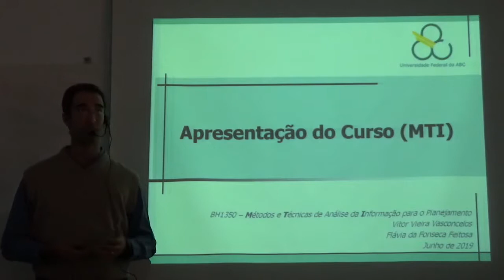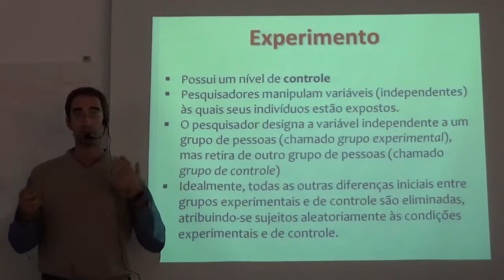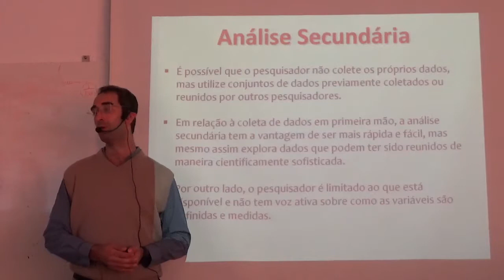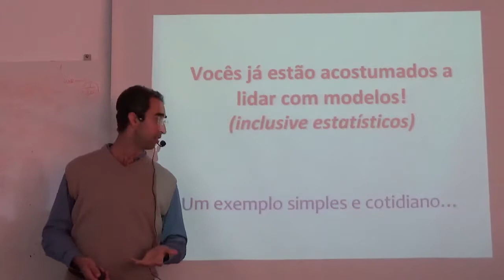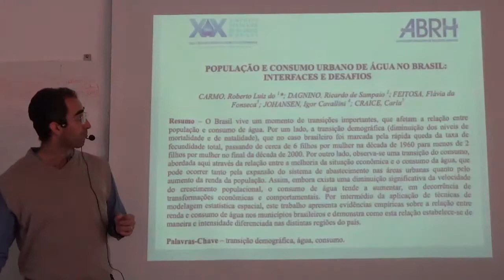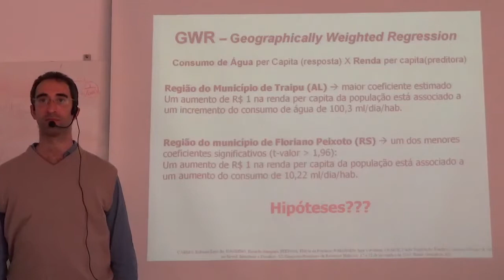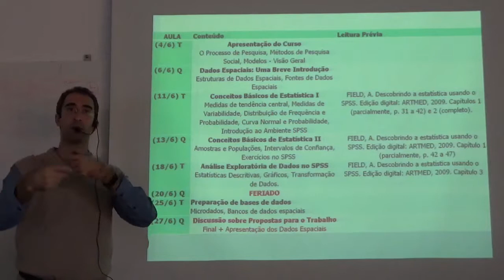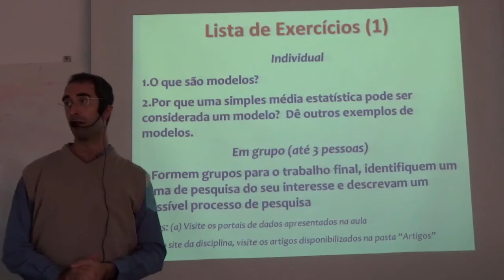Introdução - Métodos e Técnicas de Análise da Informação para o Planejamento - Diurno - 2019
Aula da disciplina de Métodos e Técnicas de Análise da Informação para o Planejamento, UFABC, 4 de junho de 2019, São Bernardo do Campo - SP